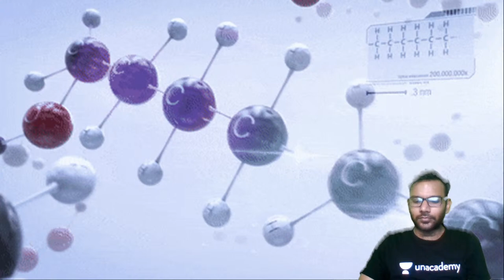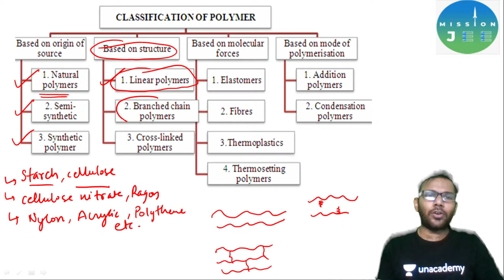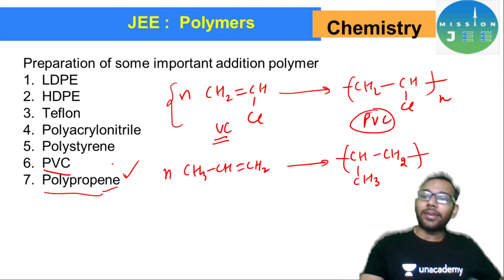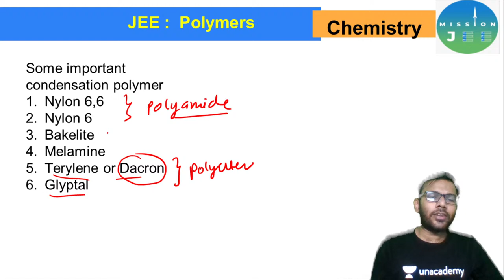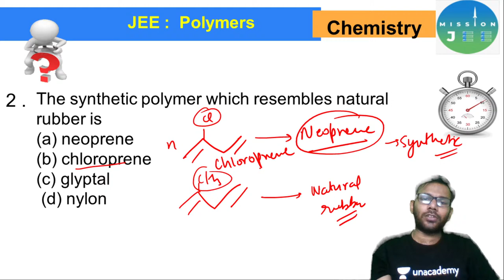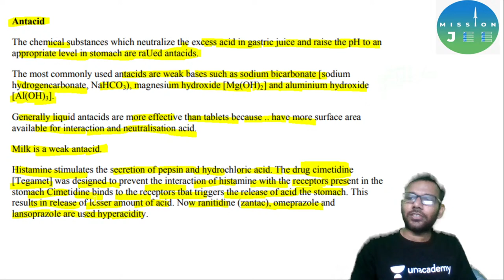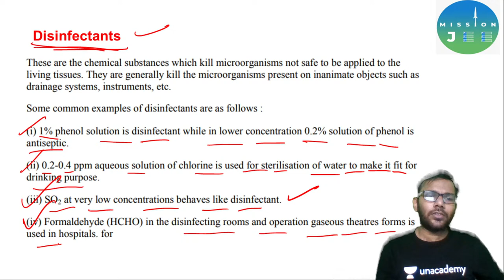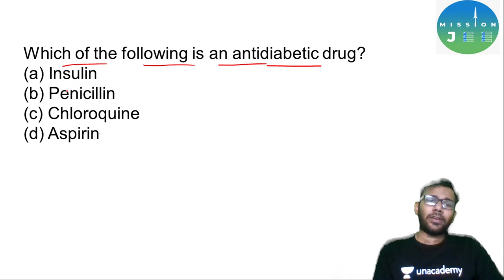One Shot Revision- Chemistry in Everyday life and Polymers | Mission JEE | Chanchal Goyal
In this session, Chanchal Goyal will be teaching about One Shot Revision- Biomolecules.

In this SuperJEE  Session, Chanchal Goyal will be discussing the about One Shot Revision-  Chemistry in Everyday life and Polymers. Here, Chanchal Goyal solves various examples based on the topic of One Shot Revision-  Chemistry in Everyday life and Polymers. Watch this video to know all aboutOne Shot Revision-  Chemistry in Everyday life and Polymers. He also shares his  various preparation strategies which will help you to crack the JEE Exam.

Mission JEE  is a channel dedicated to providing knowledge and guidance to crack JEE Main and JEE Advanced exams. Learn all the necessary information and tips & tricks to crack the exams and get a good rank, which will help you to apply to your dream college.

Chanchal Goyal and other Top Educators take classes on Unacademy App.

Unacademy Subscription Benefits:
1. Learn from your favourite Educator
2. Dedicated DOUBT sessions
3. One Subscription, Unlimited Access
4. Real time interaction with Educators
5. You can ask doubts in live class
6. Limited students
7. Download the videos & watch offline

Get the IIT JEE Iconic Advantage:
1. Personal Coach
2. Study Planner & Bi-weekly Reviews
3. Dedicated Doubt Clearing Space
4. Personalized Test Analysis
5. Study Booster Sessions
6. Preparatory Study Material
7. All the Unacademy Subscription Benefits